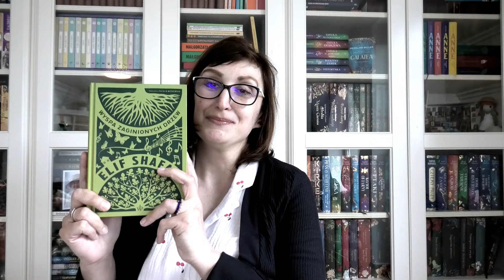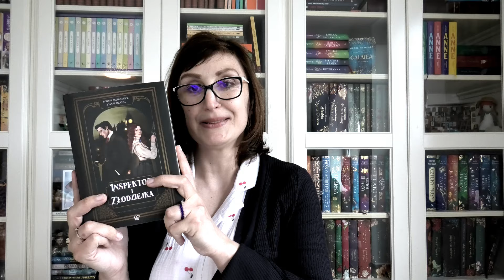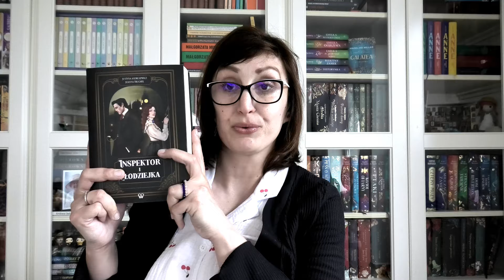MOJA CÓRKA WYBIERA MI LEKTURY - CZYTAM W CIEMNO📚| BOOKYINSTYLE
Kochani!😘
W dzisiejszym filmie próbuję zgadnąć jakie tajemnicze lektury przygotowała dla mnie moja córka i zadeklaruję się, że przeczytam 1-2 z nich w tym miesiącu😀

Miłego oglądania i do zobaczenia wkrótce w kolejnych filmach!😘